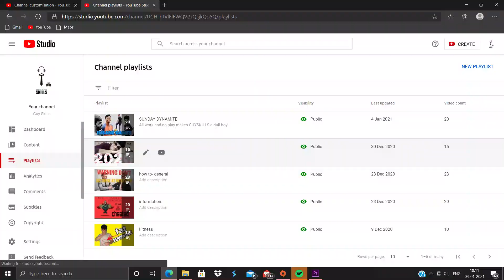TOP 5 Reasons Why You FAIL to Follow Your RESOLUTION | New Year 2021 | GuySkills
These are the TOP 5 reasons why your NEW YEAR RESOLUTION WON'T SUSTAIN !!!
Follow these five simple steps in order to bring your resolution to life